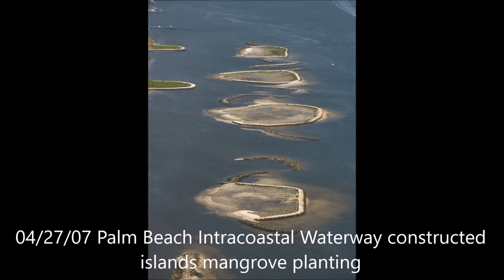SFWMD Photo Slide Show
The South Florida Water Management District is a regional governmental agency that manages the water resources in the southern half of the state, covering 16 counties from Orlando to the Florida Keys and serving a population of 8.1 million residents. It is the oldest and largest of the state's five water management districts. Created in 1949, the agency is responsible for managing and protecting water resources of South Florida by balancing and improving flood control, water supply, water quality and natural systems.

A key initiative is the restoration of America's Everglades – the largest environmental restoration project in the nation's history. The District is also working to improve the Kissimmee River and its floodplain, Lake Okeechobee and South Florida's coastal estuaries.
Courtesy of SFWMD.